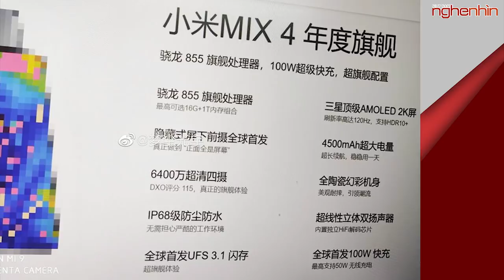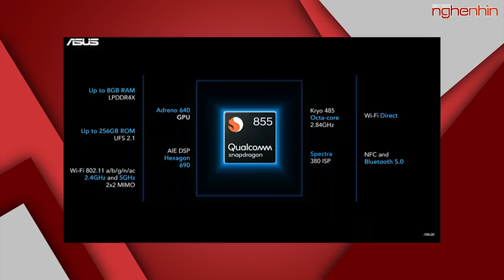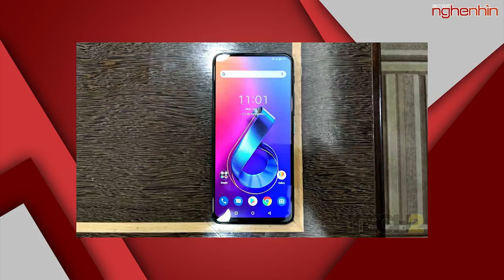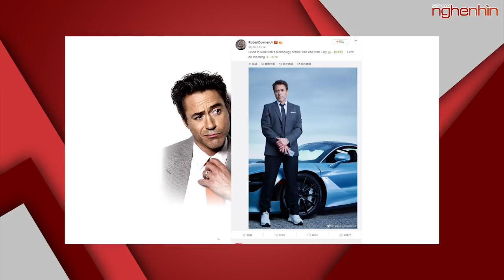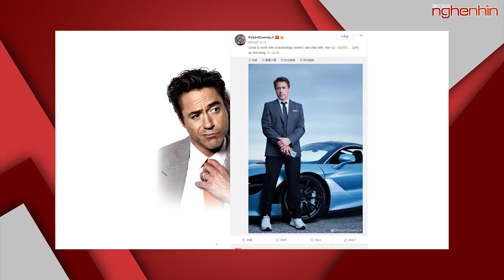Xiaomi Mi MIX 4 RAM 16GB, pin 4.500mAh, sạc nhanh 100W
- Mi MIX 4 lộ thông số ấn tượng: RAM 16GB, pin 4.500mAh, sạc nhanh 100W
- Asus Zenfone 6 (2019) ra mắt: thiết kế toàn màn hình, camera xoay, giá 499 USD
- Sau Endgame, 'Iron Man' làm đại sứ thương hiệu cho OnePlus